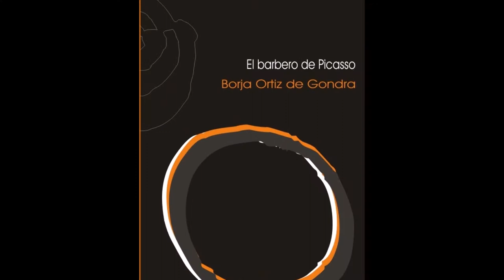EL BARBERO DE PICASSO de Borja Ortiz de Gondra · ÑAQUE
EL BARBERO DE PICASSO, del dramaturgo Borja Ortiz de Gondra editado por ÑAQUE es un texto teatral en tono de comedia impregnada de anécdotas sobre el genial Picasso durante su exilio en Villauris. Y un tema de principio y de fondo, la camadería.¿Cómo asumir en una obra teatral contemporánea a un personaje del significado, la potencia y el relieve de Pablo Picasso?